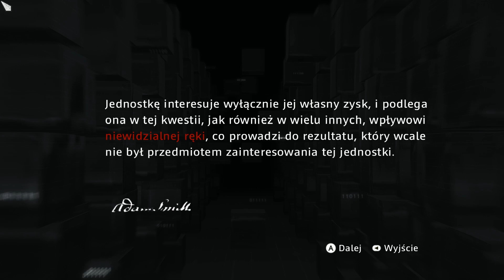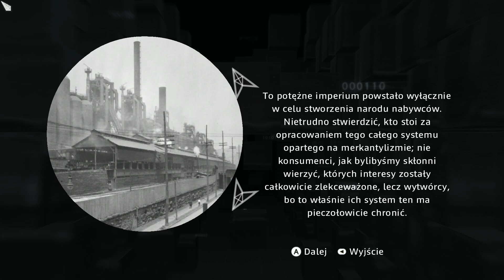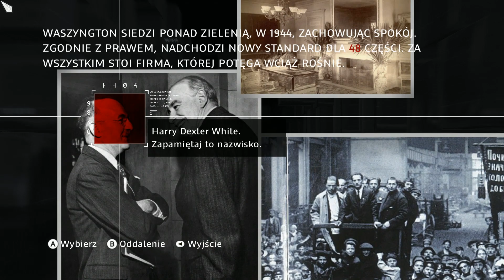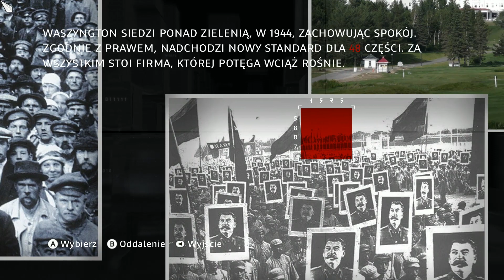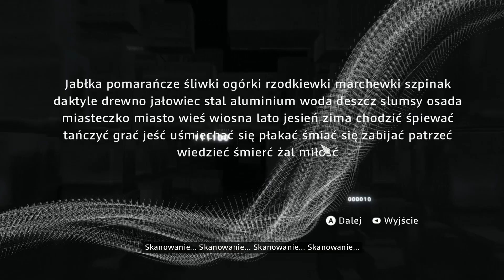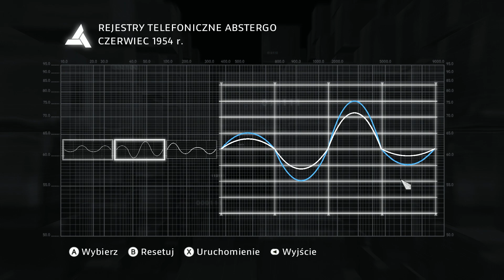[DLC] Assassin's Creed: Bortherhood #40 - Kopernik #2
Assassin’s Creed: Brotherhood jest kolejną odsłoną bestsellerowego cyklu przygodowych gier akcji, nad którym pieczę sprawuje firma Ubisoft. Fabuła Assassin's Creed: Brotherhood kontynuuje wątki zapoczątkowane w Assassin's Creed II. Ezio zrealizował powierzone mu zadanie i dokonał zemsty na osobach odpowiedzialnych za śmierć najbliższych. Sielanka nie trwała jednak długo – Monterrigioni, które stało się dla niego nowym domem, zostało zaatakowane i doszczętnie zniszczone przez Cezara Borgię – syna antagonisty z poprzedniej części gry. Jakby tego było mało, Cezar morduje wuja protagonisty, a jego samego po raz kolejny zmusza do ucieczki. W ten oto sposób nasz podopieczny wraz z matką i siostrą trafia do Rzymu.